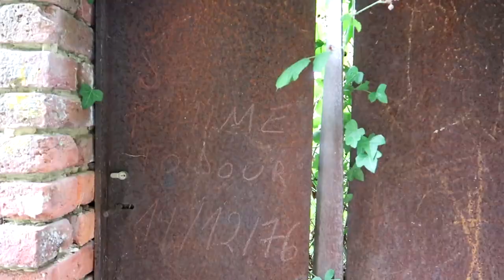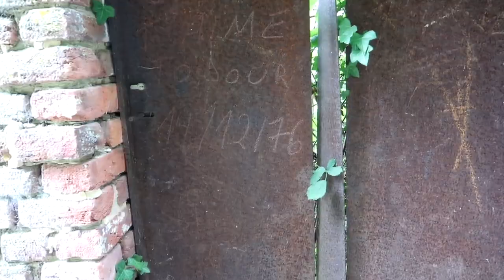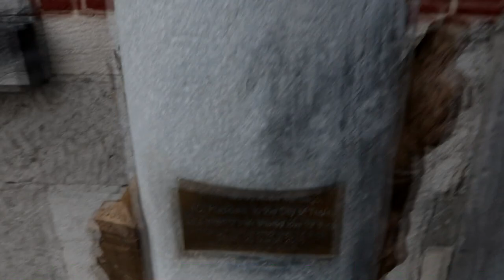VISITE DE THUIN [Ce vlog n'est pas un vlog ...]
… C'est une succession de n'importe quoi xD

🎵Musiques :
EXO - Tempo (Instrumental)
GOT7 - Look (Instrumental)
DAY6 - Shoot me (Instrumental)

"Stan Adeline pour une vie meilleure !" - Mandy
Gros bètches !